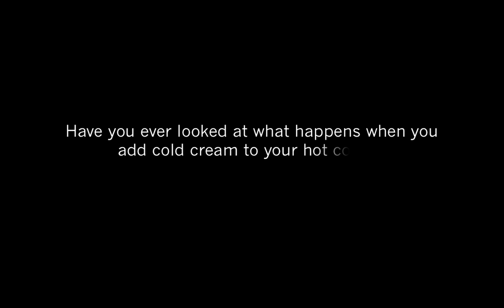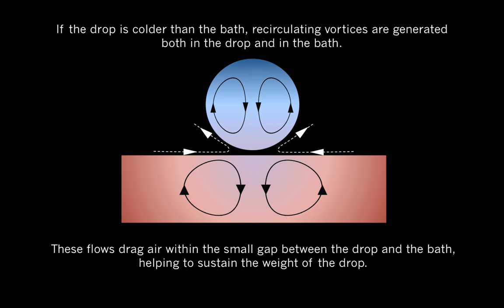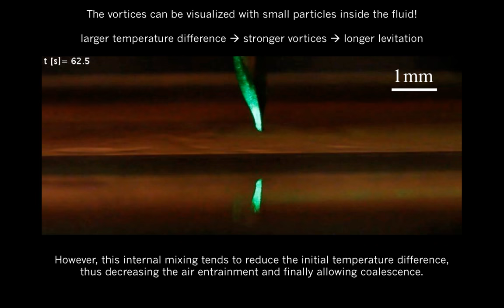How to levitate a droplet on a liquid surface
When a drop is released close to a bath of liquid (e.g. water or oil), our common sense tells us that the two should coalesce almost immediately. However when we pour drops of cold cream on our hot coffee or we observe raindrops over a puddle, we can often see the droplets floating on the surface for much longer than expected...so what happens? In this video we show that a temperature difference between a droplet and a bath can help levitate droplets without any direct contact!
For more details, see our paper @JFluidMech "Thermal delay of drop coalescence", by M. Geri, B. Keshavarz, G. McKinley and J. Bush.

Fluids in the video:
- cream on coffee
- silicone oils (1cSt...similar to water!)